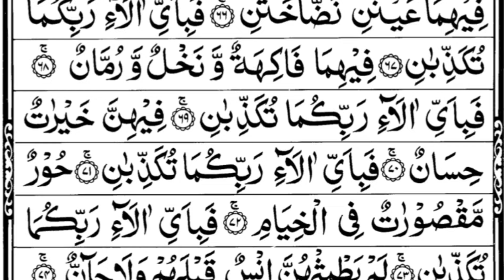Surah Rahman | Episode 007 | Beautiful Recitation Surat Rehman | الرحمان with arabic Text Hd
Surah Rahman | Episode - 06 | Daily Recitation Surat Rehman | Morning Dua  سورہ الرحمن  With Text HD

055 Surah Ar-Rahman Full | Recitation Surat Rehman With Arabic Text By Qari Ali Raza Hujvari [HD]

Surah Rahman (055 Surah Rehman ) Daily Quran Recitation SurahRahman With Arabic Text |الرحمن  HD

 Rahman Surah Full Rwhman سورةالرحمن  HD Text Voice Read -Along In English Translation Learn Online

Surah Rehman | Rahman With Urdu Translation | Episode 1 | Beautiful Quran Recitation | Urdu Tarjuma

055 -Surah Rahman Full [Surah Rehman Recitation With HD Arabic Text] Surah Rahman Pani Patti Tilawat

Surah Rehman - Surah Yaseen - Surah Waqiah - Surah Mulk HD

Surah Rahman Full || Complete Surah Rehman With HD Text || سورہ رحمن

Surah  Rehman ( Extremely Powerful Quran

Surah Rahman (Rehman) By Sheikh Abdur-Rahman As-Sudais | Full With Arabic Text HD

Tilawat Surah Rehman 055-Rahman Full | Beautiful Recitation Ar Rahman Surah Full HD

Recitation Surat Rehman Full With Hd Arabic Text Complete Recitation

Beautiful Quran Tilawat With Arabic Text Surah Rahman Pani Patti Voice